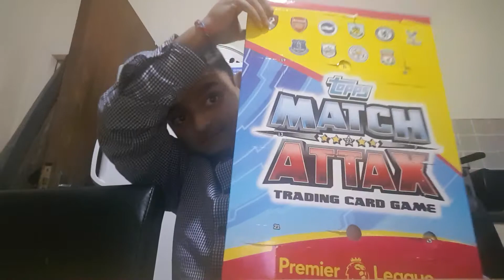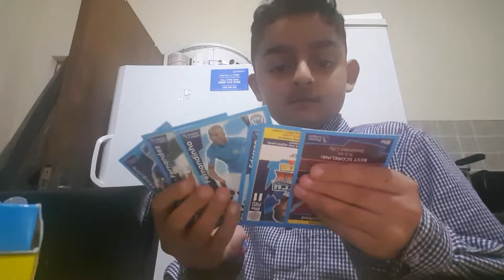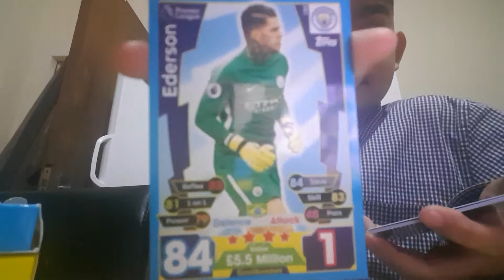Match attax advent calendar #17